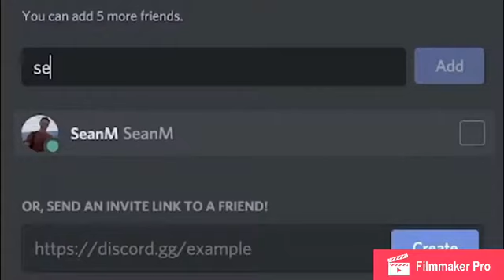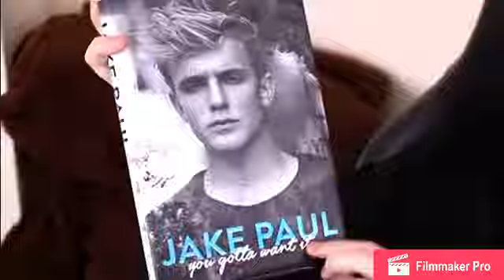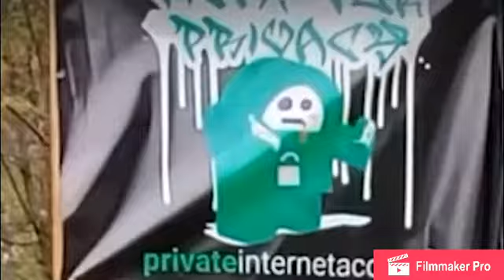Eboy's best moments #4 eboy's bet on street fights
if you're reading this comment YAY

I play games such as GTA V/Online, Star Wars BFII, Watch Dogs, Minecraft, Skyrim and many many more (just ask) I also do Vlogs and Challenges As always Like Comment Subscribe and press the Notification Bell for daily notification from me (Other series I tend to do on the channel Hit a stunt, Star Wars Battlefront 2 Character Reviews, Skyrim, Watch Dogs And Deadly Challenges + more series on the way) as always make sure to subscribe to my channel and follow me on social media

PlayStation: Salazar-YT

invite code:0FNHAX

FRIENDS CHANNELS

WHAT I USE TO EDIT GAMING VIDEOS